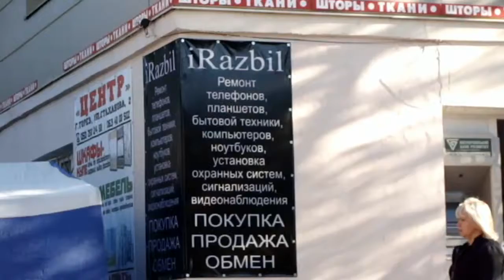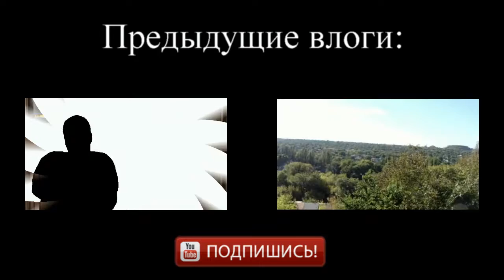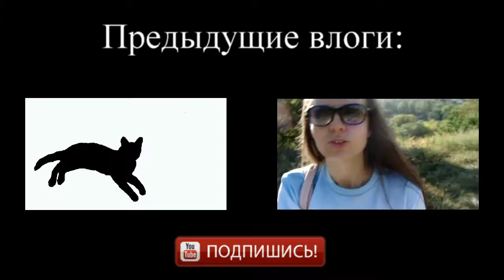АРХИВ VLOG #39 Мотопрогулка по Торезу. Кошелевская плотина. 02.10.15